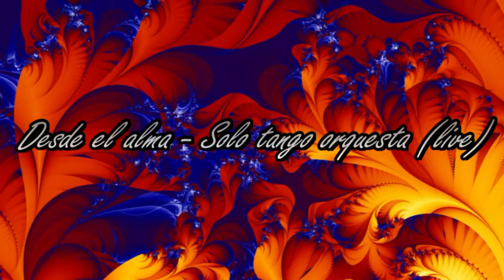Vaggelis & Marianna - Show 4/4 @ 13th Tangofolies Festival 18/05/13